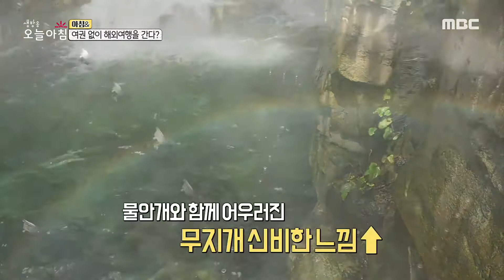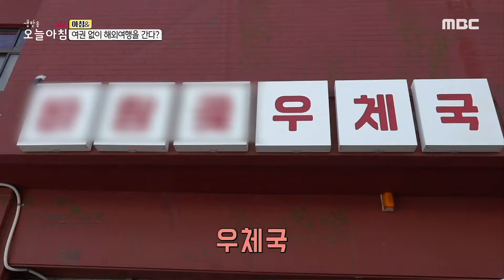[생방송 오늘 아침] 여권 없이 해외여행 간다?! 이국적인 국내 여행지 거제도, MBC 210825 방송